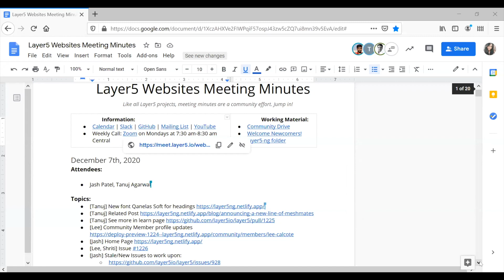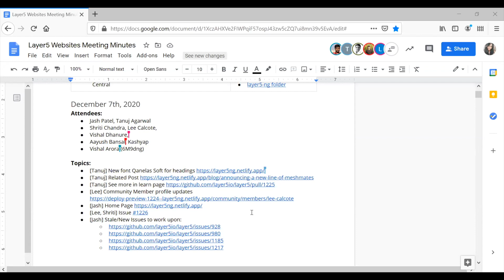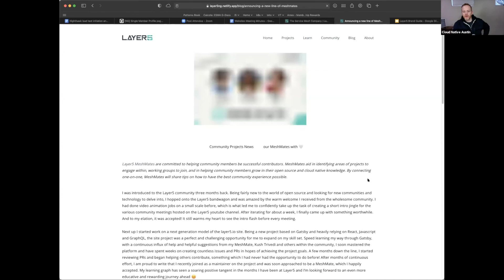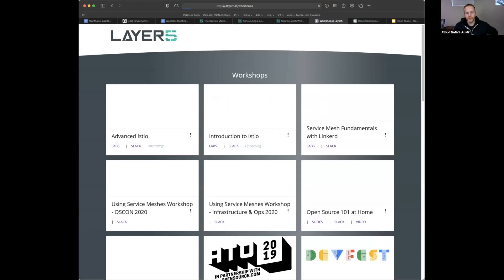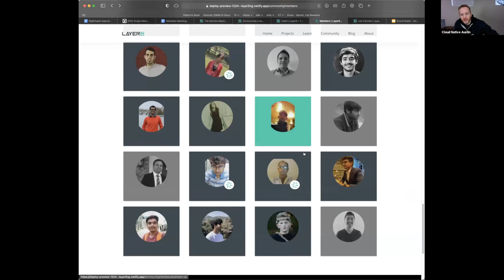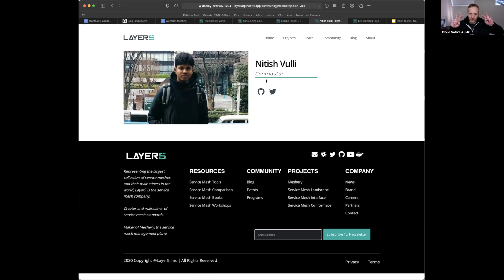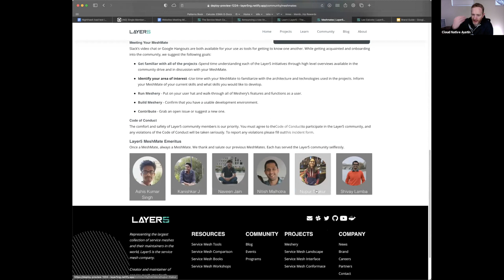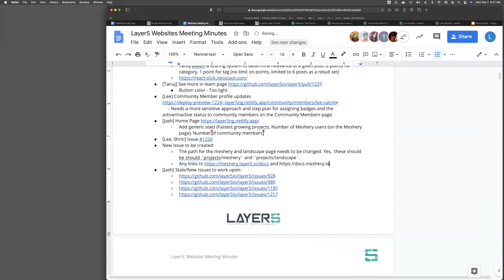Layer5 Websites Meeting (Dec 7th, 2020)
Welcome Kashyap and Vishal!